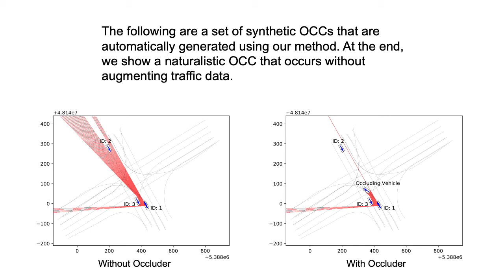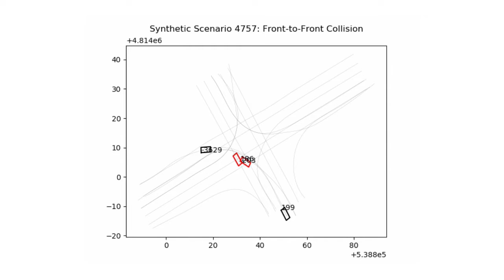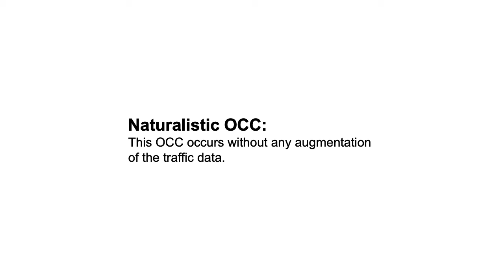Dynamic Occlusion-Aware Safety Validation of Strategic Planners for AVs Using Hypergames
A particular challenge for both autonomous and human driving is dealing with risk associated with dynamic occlusion, i.e., occlusion caused by other vehicles in traffic. In this video we showcase some of our results from our novel method for generating occlusion-caused collisions (OCC) from naturalistic traffic data. The accompanying paper can be found here:

Our method allows us to generate realistic OCCs that closely resemble collision configurations recorded in the real world:

We hope that this work can be a stepping stone for performing safety validation of autonomous vehicles under situations with high levels of dynamic occlusion.